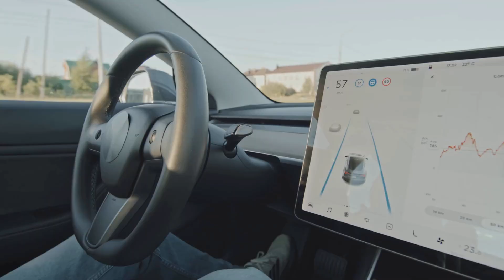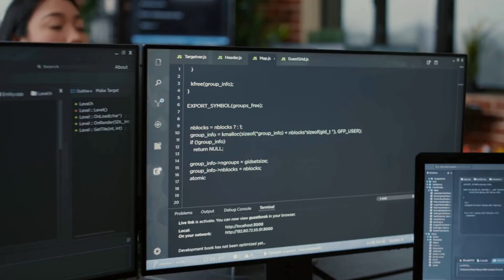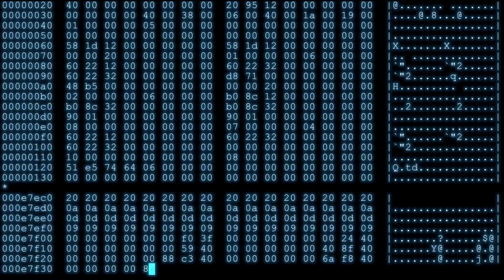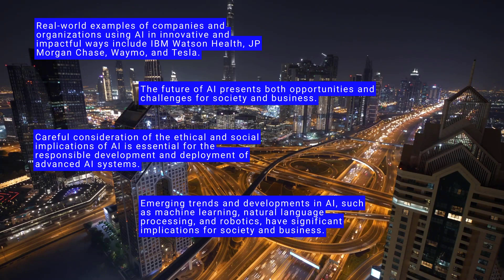The Ethics of AI Balancing Innovation and Responsibility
Explore the complex ethical challenges posed by artificial intelligence (AI) in this 1400-word video series. Discover real-world examples of ethical issues in AI, including bias, privacy, and accountability, and learn about the need for responsible frameworks for AI development and deployment. Delve into the impact of AI on society and employment, and examine ethical considerations related to its use in healthcare, finance, and more. Finally, discover the opportunities and challenges of the future of AI, including emerging ethical issues such as deep fakes and autonomous weapons, and see case studies of companies leading the way in responsible AI development and deployment.

Resources:
📚 The Institute for Ethics in Artificial Intelligence (IEAI) at the Technical University of Munich.
📚 The IEEE Global Initiative on Ethics of Autonomous and Intelligent Systems.
📚The Partnership on AI, a consortium of companies and organisations focused on AI ethics and policy
📚The Ethics & Governance of AI Initiative at the Harvard University Berkman Klein center for Internet & Society
📚The Future of Life Institute, a research organisation focused on mitigating existential risks to humanity, including those related to AI
Additionally, academic journals such as the Journal of Ethics and Information Technology and the AI & Society Journal may also have articles related to AI ethics.